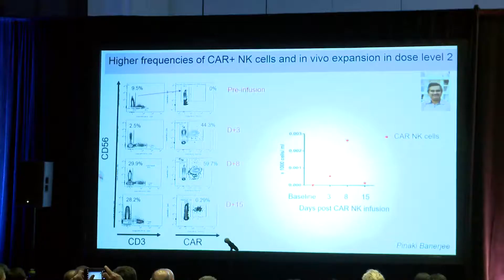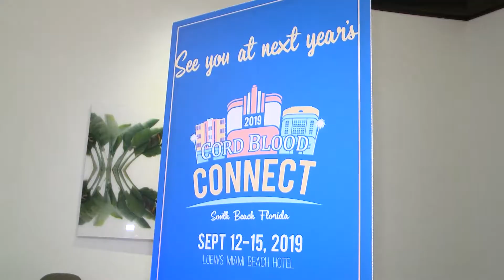Cord blood association congress (USA, Miami 2019)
Autism treatment with own stem cells - Mardaleishvili MC